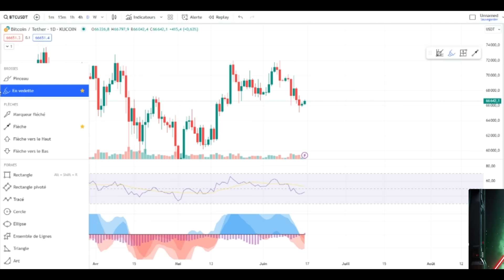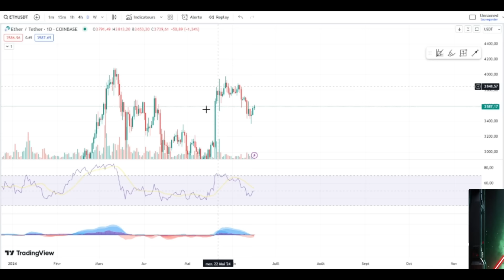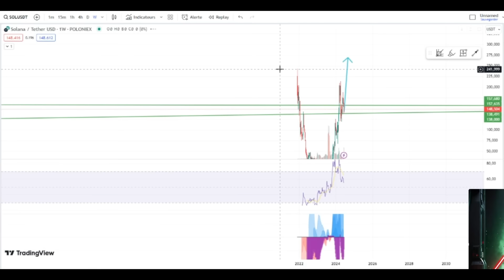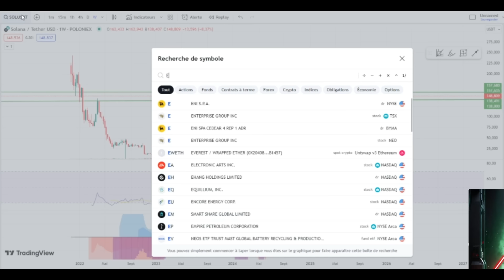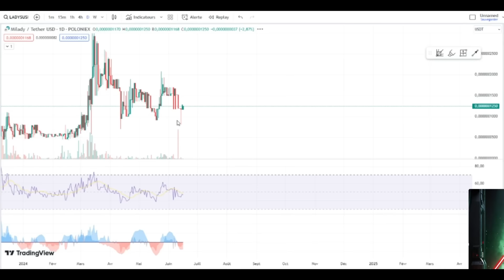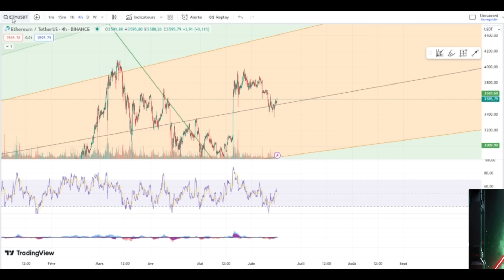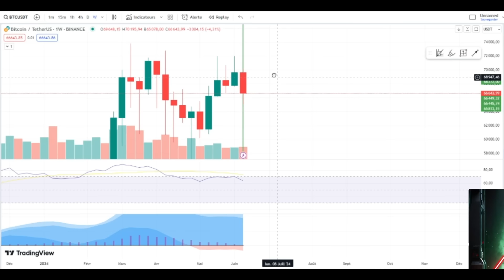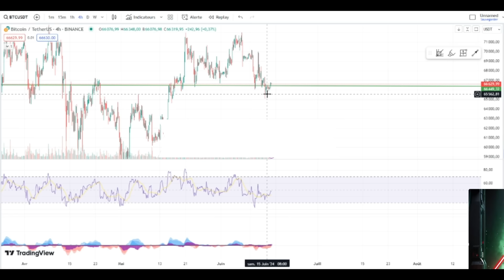UlysseTif X UlyssePump : Live analyse Bitcoin du16 juin 2024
Live analyse du marché crypto du 16 Juin avec le Dark PUMP

🔎 Au programme :

📊 Analyse approfondie du marché Crypto
📈Prévisions pour les tendances à court et à long terme du marché

Ulysse.Tif c'est la seule commu a te proposer des calls, des formations, des airdrops et du learning. C'est également la plus grande communauté crypto  de FRANCE et avec les meilleurs résultats.
On t'attend poto.

Tous les propos tenus dans cette vidéo ne sont pas des conseils en investissement ou en trading. Cette vidéo ne peut etre utilisée qu'a des fins éducatives. Vous êtes responsables de vos investissements.